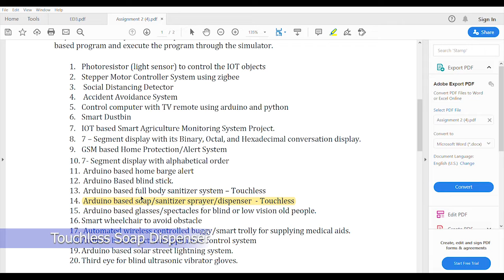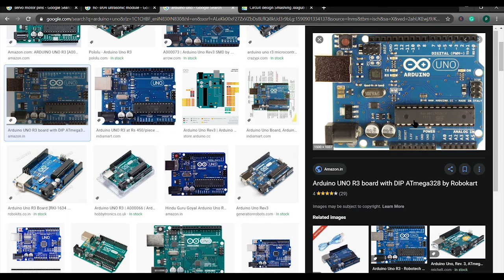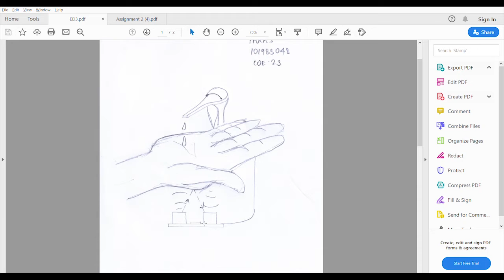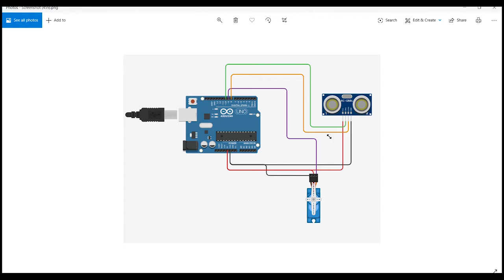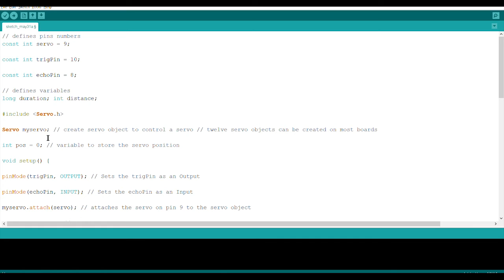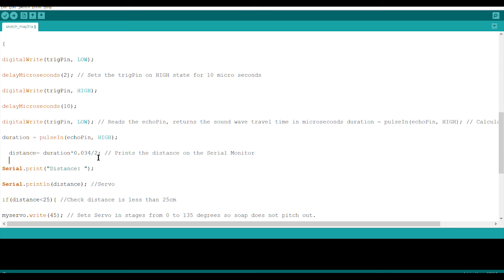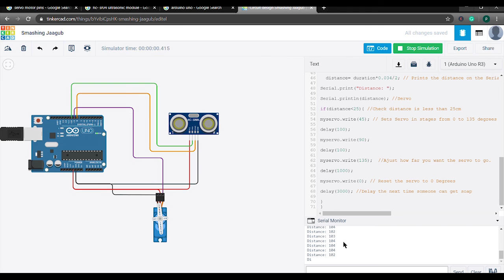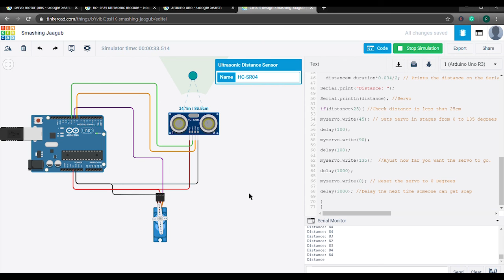Arduino Based Touch-less Soap Dispenser System